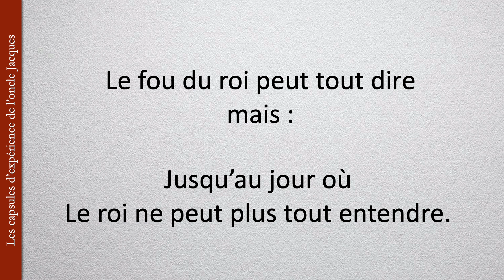Capsule N° Le métier de fou du roi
En tant que conseil en emploi confectionné sur mesure, je suis parfois consulté par des “fous du roi”.
C’est un métier qui présente pas mal d’avantages mais qui comporte certains risques qu’il est prudent de connaître.
Si vous en connaissez parmi vos proches, faites leur suivre cette capsule d’expérience.